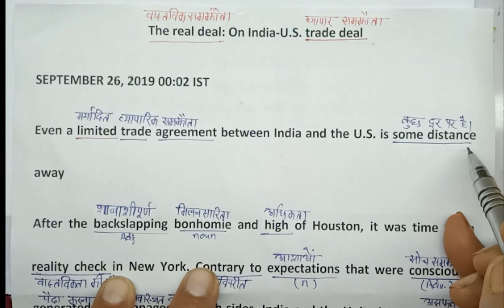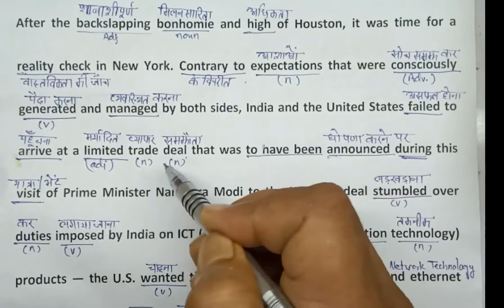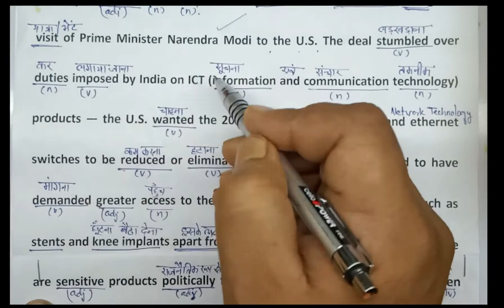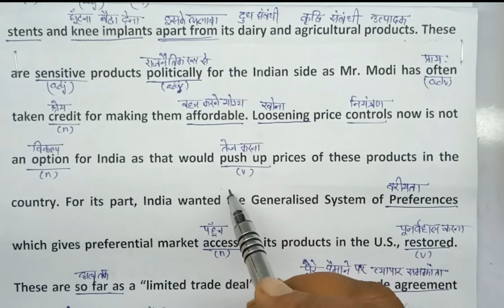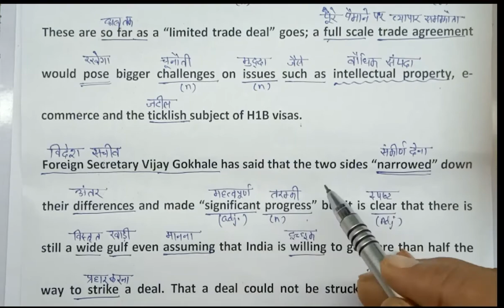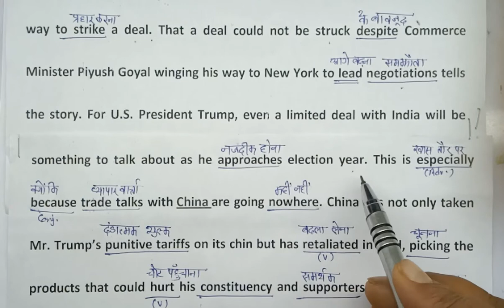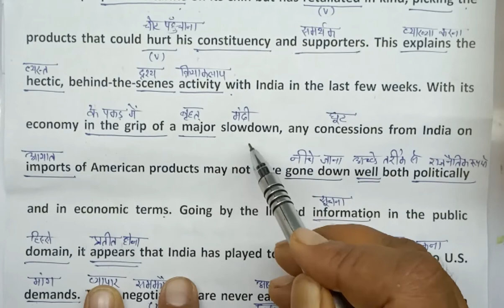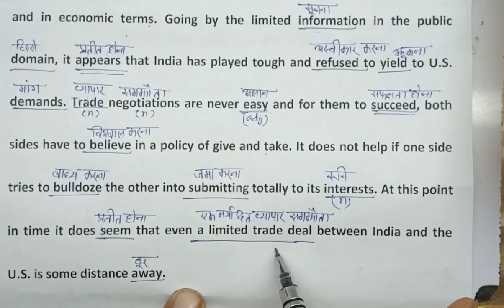THE HINDU EDITORIAL IN HINDI 26.09.2019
TOPIC - The real deal: On India-U.S. trade deal